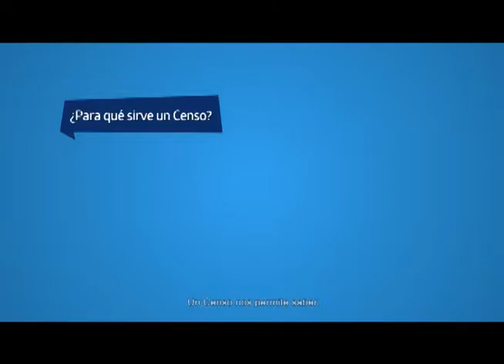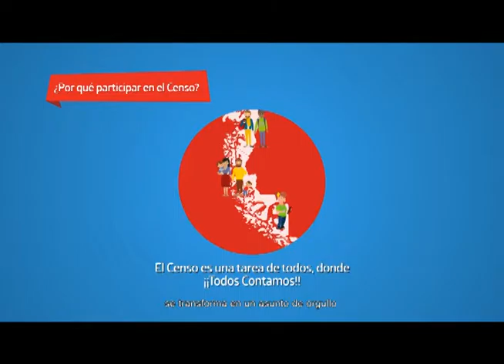COMUNIDADES EDUCATIVAS MUNICIPALES PARTICIPARÁN DEL CENSO 2017 IQUIQUE